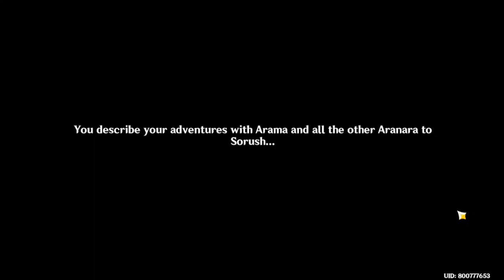Event - The Recollector's Path part 1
ver 3.6 : Event The Recollector's Path part 1

check this out to support us